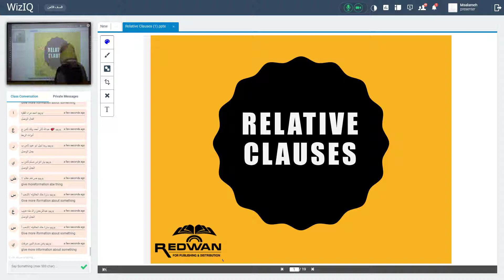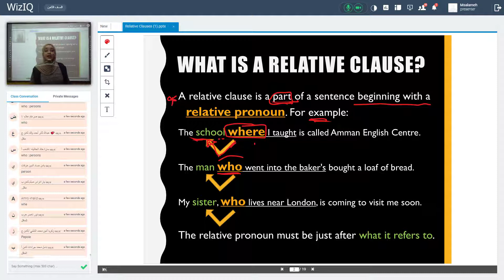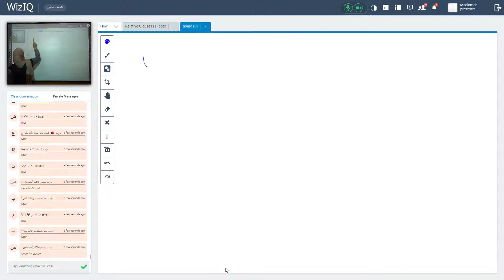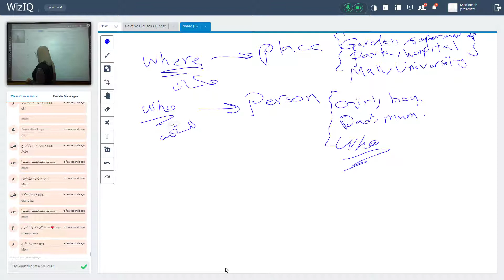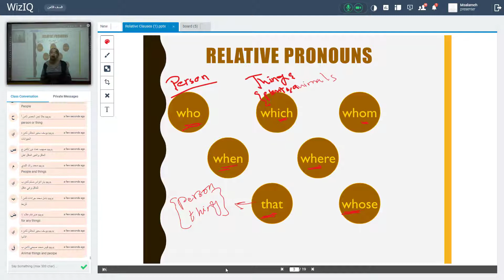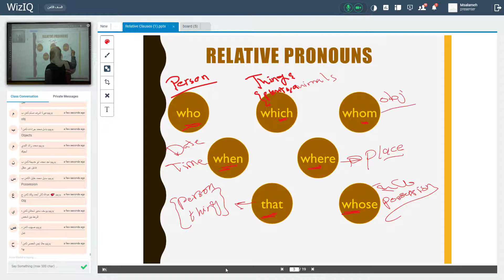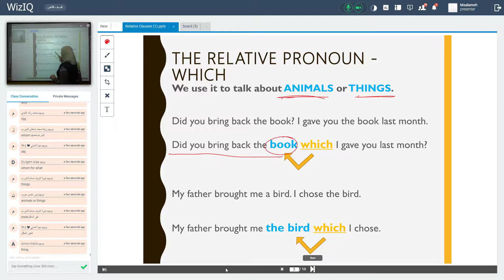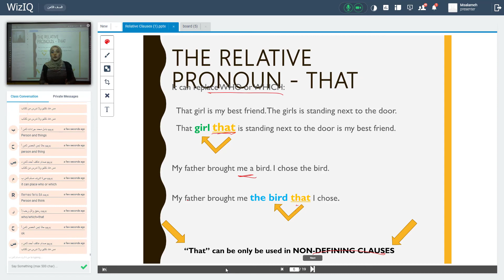Relative clause 8th grade Miss Shahed Fahmawi 1 11 2020